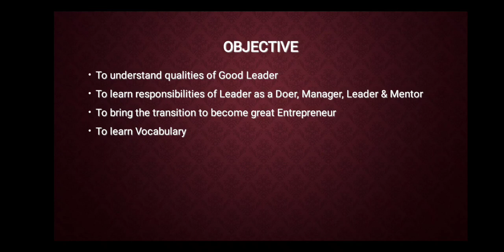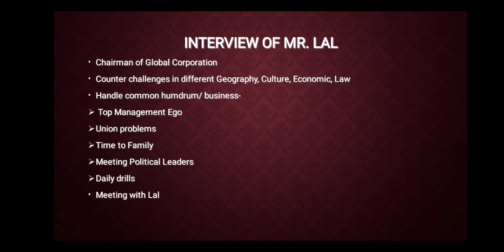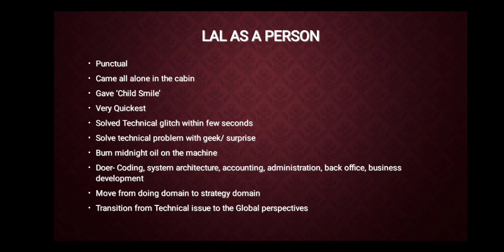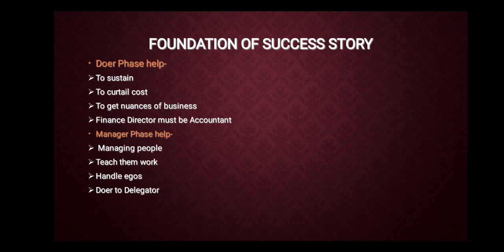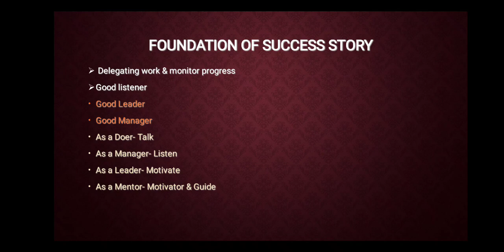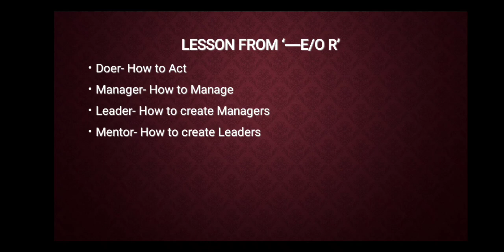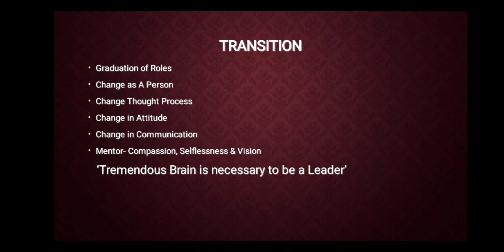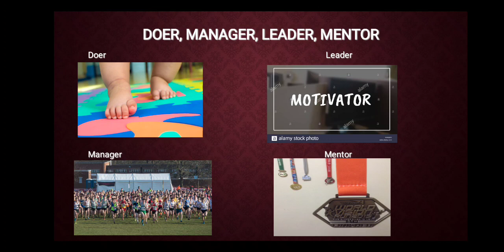Doer To Mentor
Motivational Article